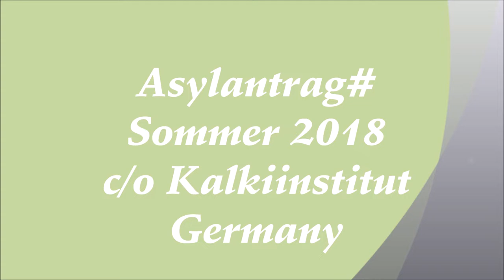Various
Handmade selfmade. Some AD HOC timelines